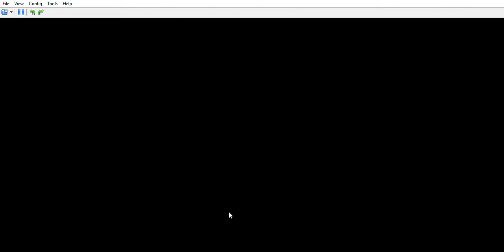Evolutions [SoulSilver Randomizer Filler]